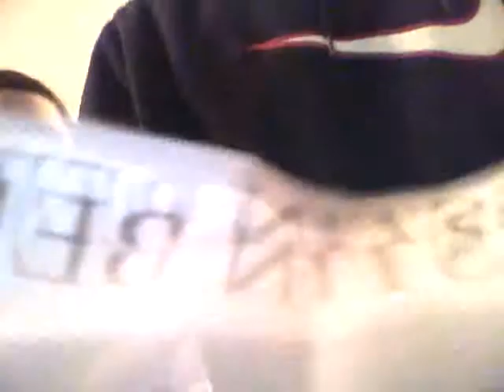fantasy baseball draft tips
the draft order